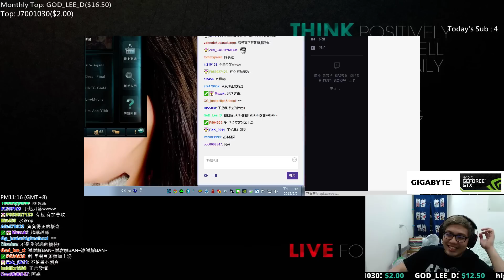【MiSTakE】逆風訓練班NG場 [1] 全內湖最氣的殺梗+吉祥牛排+counter摸使的阿森+遇到粉絲的摸子+神勾芯芯 2015/05/02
閃現過外塔去抓人? 閃現進去對面野區抓人? 這種開場方式絕對只有逆風訓練班看得到...(汗) 是說為什麼摸使跟芯芯講話的語氣這麼不一樣，同場的另外三人不會覺得有落差嗎(x)

殺梗(Xargon) = 科加斯
吉祥(Gshan) = 達瑞斯
阿森(AsSen) = 弗利貝爾
芯芯(CoReKoA) = 機器人
摸使(憤怒雞肉飯) = 希維爾